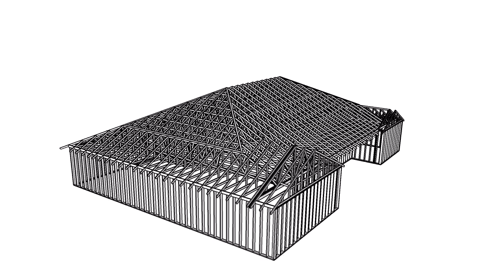L. P. House 2019